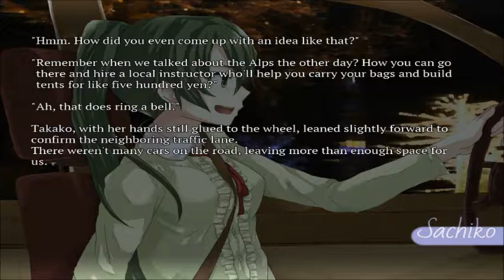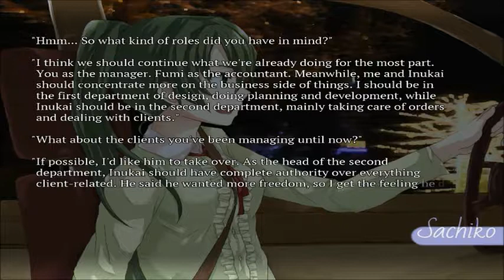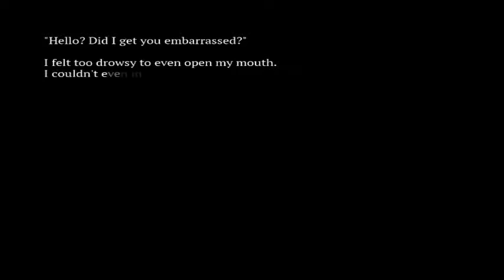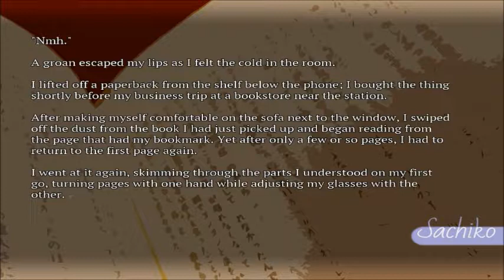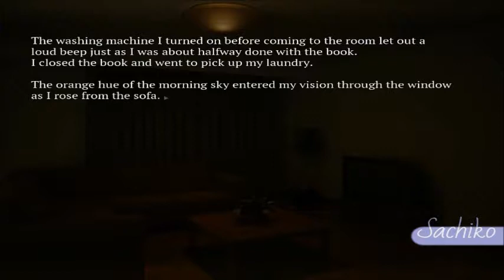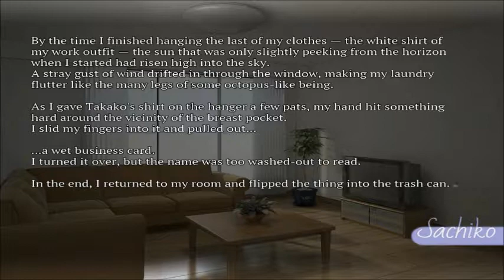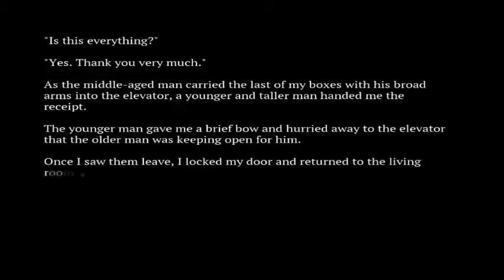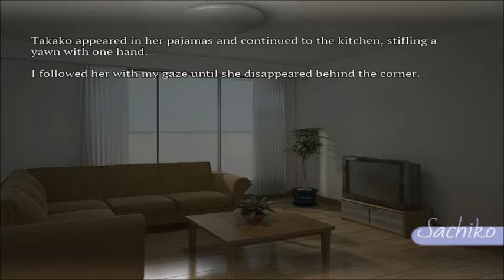Falling Asleep in the Car || SeaBed - Part 8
As Takako drives, Sachiko is trying hard to not fall asleep, but when she does...there's something that happens that I'm not sure what it is yet.